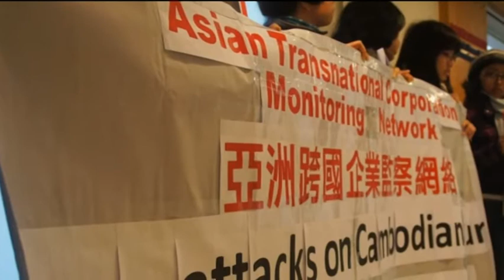FreeThe23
Desde hace meses en Camboya se están produciendo protestas para una subida del salario mínimo del país, ahora está en unos 80$ y se pretende subir a 160$. A principios de este año (2014) 23 personas fueron arrestadas en estas protestas.
El lunes 10 de febrero hubo movilizaciones en todo el planeta pidiendo su liberación. La mayor parte de estas protestas tuvo lugar en las embajadas de Camboya.
En estos momentos (11 de febrero) solo 2 de las 23 personas han sido liberadas. Seguiremos luchando para que todas las personas se reunan con sus familias.
Imágenes: Clean Clothes Campaing, Licadho & IndustriALL